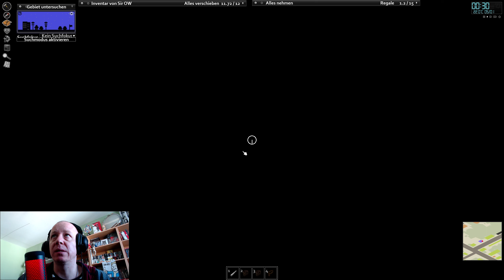Project Zomboid #18 Entspanntes Erkunden und Looten 😌